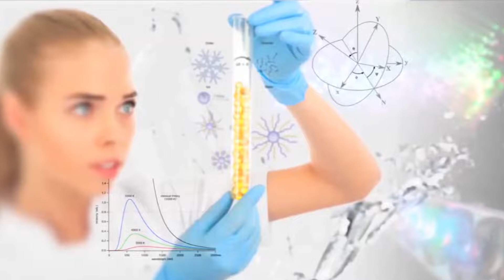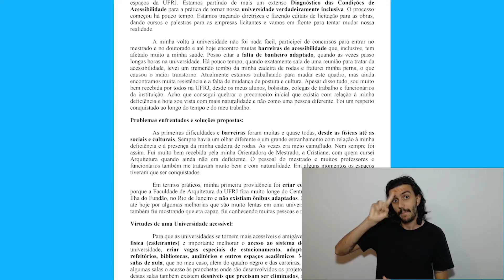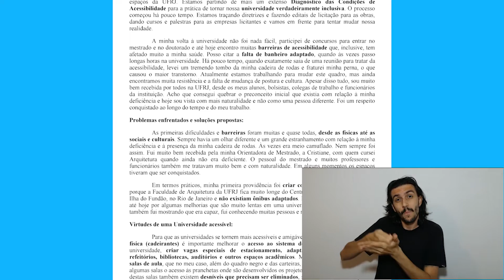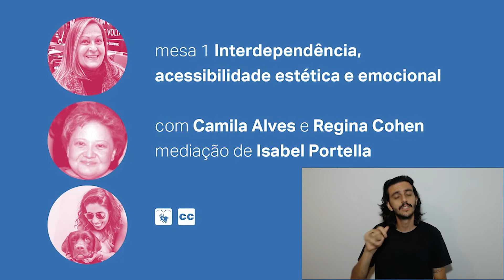Regina Cohen - Lugar de Mulher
Regina Cohen é arquiteta e referência em acessibilidade no Brasil e no mundo. Na entrevista, ela nos conta sobre sua trajetória. O Lugar de Mulher é uma parceria entre a UFRGS TV e o Instituto de Física, através do projeto Meninas na Ciência.